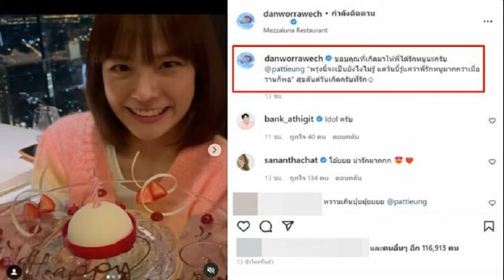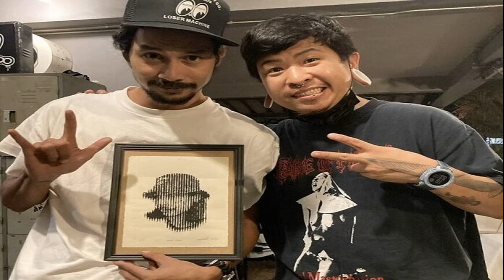แดน วรเวช อวดโมเมนต์ฉลองวันเกิด แพทตี้ หยอดแคปชั่นหวานเกินต้าน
แดน วรเวช อวดโมเมนต์ฉลองดินเนอร์วันเกิด แพทตี้ อังศุมาลิน หยอดภาพ-แคปชั่นหวานเกินต้าน ชาวเน็ตแห่แซวแต่งเลยเหอะ
คบหากันมาอย่างยาวนาน สำหรับคู่ของนักร้องหนุ่ม แดน วรเวช ดานุวงศ์ กับนางเอกสาว แพทตี้ อังศุมาลิน สิรภัทรศักดิ์เมธา จนหลายคนตั้งตารอลุ้นให้มีข่าวดี งานนี้ถึงแม้ว่าจะยังต้องรอลุ้นกันต่อไป แต่ล่าสุดก็มีโมเมนต์ชื่นใจมาให้แฟนๆ ได้อมยิ้มกัน
เมื่อ หนุ่มแดน ควง สาวแพทตี้ ไปฉลองวันคล้ายวันเกิด(13ก.ค.)อายุครบ 31 ปีของแฟนสาว ก่อนจะแชร์โมเมนต์สุดน่ารักและแคปชั่นหวานเกินต้านว่า “ขอบคุณที่เกิดมาให้พี่ได้รักหนูนะครับ @pattieung “พรุ่งนี้จะเป็นยังไงไม่รู้ แต่วันนี้รู้แค่ว่าพี่รักหนูมากกว่าเมื่อวานก็พอ” สุขสันต์วันเกิดครับที่รัก☺️”
เรียกว่าหวานจนเพื่อนพ้องในวงการและแฟนคลับอดเข้ามาแซวไม่ได้เลยทีเดียว ไม่ว่าจะเป็น ไอดอลครับ, โอ้ยยย น่ารักมาก, หวานเกินปุยมุ้ยยย, แต่งเลยดีกว่า, เป็นคำอวยพรที่ชั้นเขิลที่สุด น่ารักไม่ไหว, อยากทวงคืนพี่แดนบ้างคร่า, ความรักเริ่มสุก(ข)งอมและลงตัวสุดๆ รอฟังข่าวดีนะคะ ฯลฯ